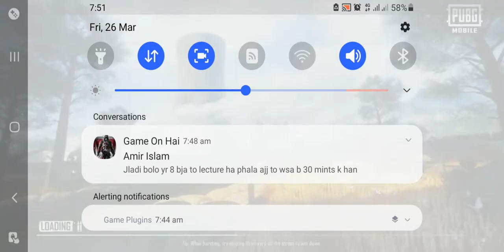pubg mobile|TDM M24 only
dynamo gameplay.
m24 headshot.
panda pubg mobile.
mortal playing pubg.
death match.
star anonymous tdm gameplay.
predator gameplay.